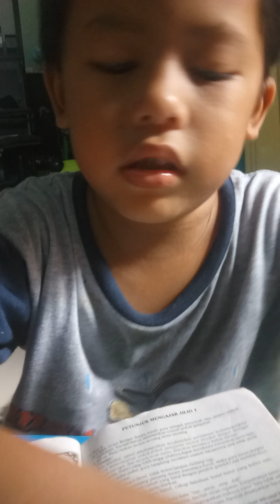17 Maret 2020